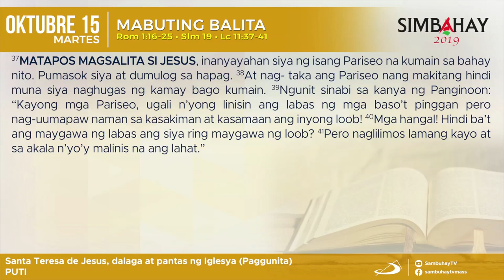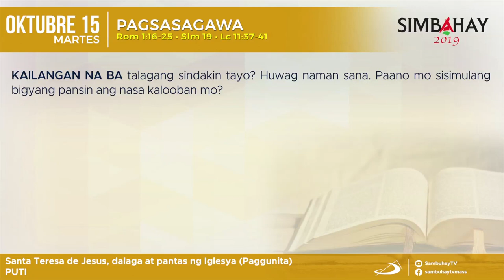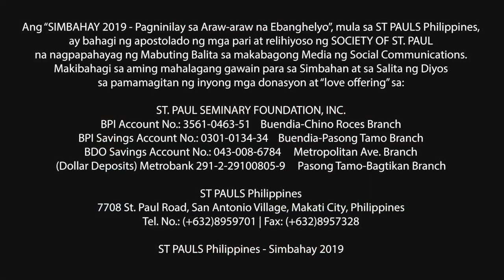Simbahay | Ang Paggunita kay Sta. Teresa de Jesus, dalaga at pantas | Oktubre 15, 2019